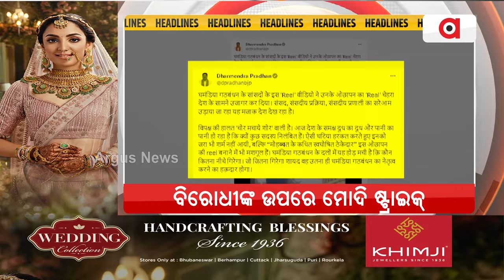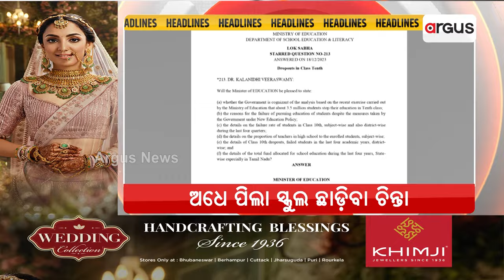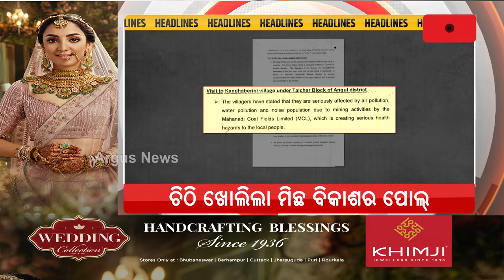Headlines @ 7 Pm | 19 Dec 2023 | Argus News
+ କୋଭିଡ୍ RETURNS...
+ ବିରୋଧୀଙ୍କ ଉପରେ ମୋଦି ଷ୍ଟ୍ରାଇକ୍
+ ପାଣି ଅପାରଗତାରୁ ହଇଜା
+ ଅଧେ ପିଲା ସ୍କୁଲ ଛାଡିବା ଚିନ୍ତା